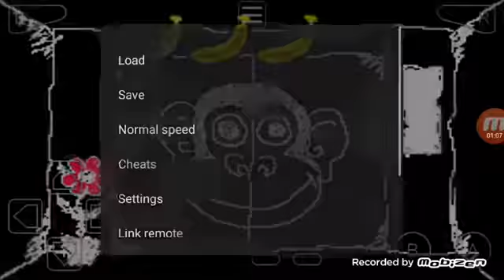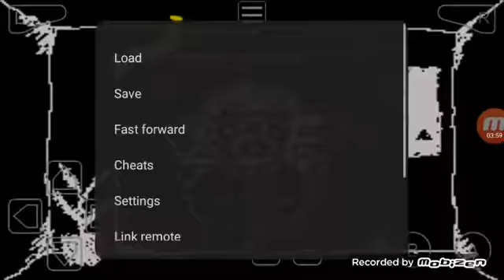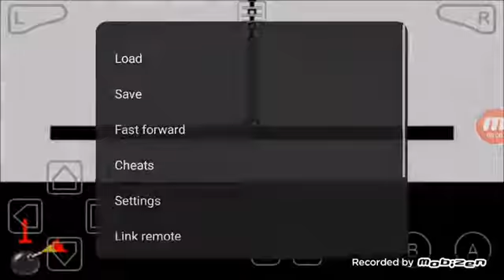Warioware Twisted Daredevil 89